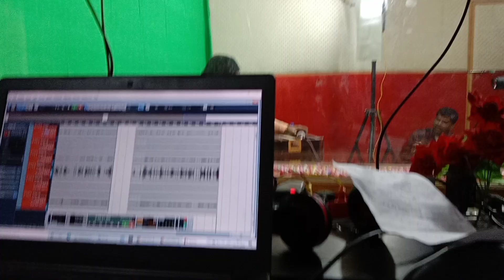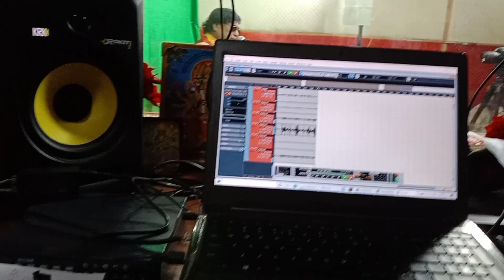स्वामी आधार चैतन्य महाराज जी स्टूडियो में रिकोर्डिंग करते हुए विडियो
Audio And Video Adhar Tv Studio Agra co. 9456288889
INSTAGRAM ID
adhartv.com88
 SHYAM YADAV FB ID